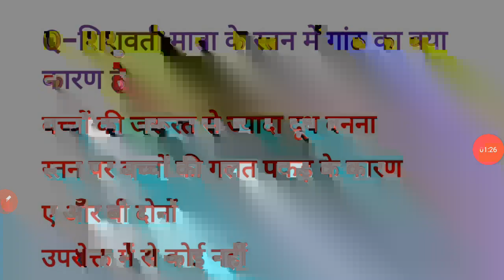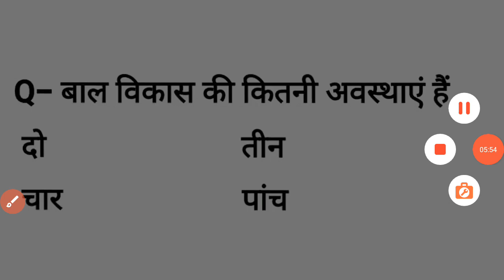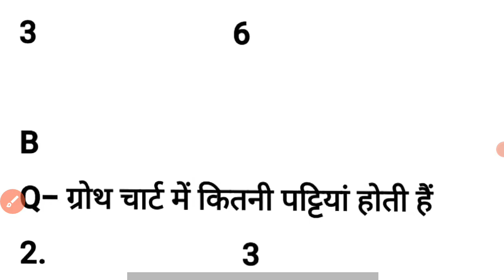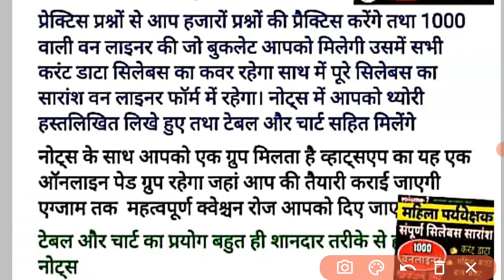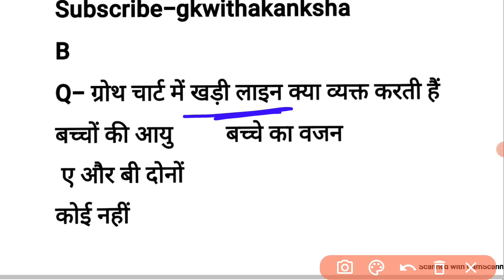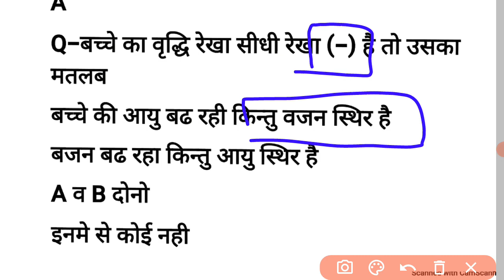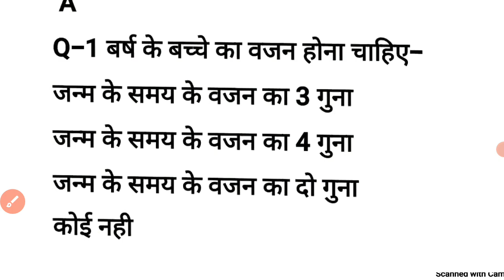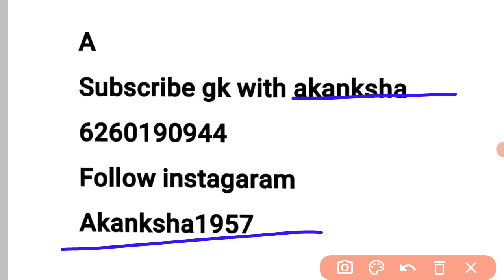MP MAHILA SUPERVISOR PRACTICE SET-2|महिला पर्यवेक्षक की शानदार तैयारी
वन लाइनर प्रश्नों का पहला भाग👇

वस्तुनिष्ठ प्रश्नों की लिंक👇👇
part-1

part-2

महिला सुपरवाइजर के नोट्स कैसे हैं नीचे दिए लिंक पर देखें

theory classes.(M-1)

सुपरवाइजर के ग्रुप के लिए नीचे दिए लिंक से जुड़ें

सुपरवाइजर नोट्स

7 booklet
( 3000 प्रश्नों का प्रैक्टिस सेट तथा 1000 वन लाइनर सहित)
1399+100courier